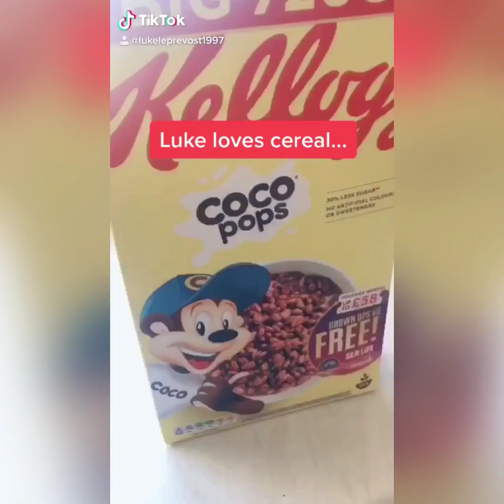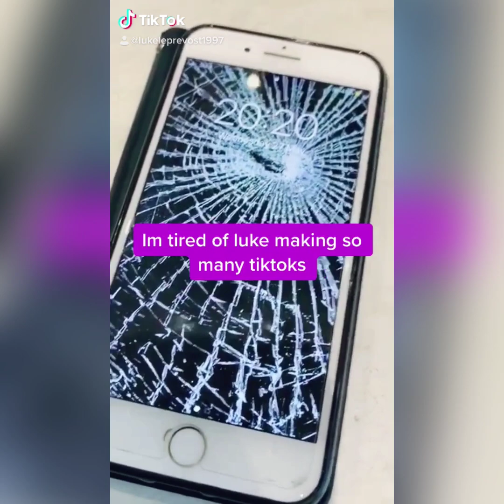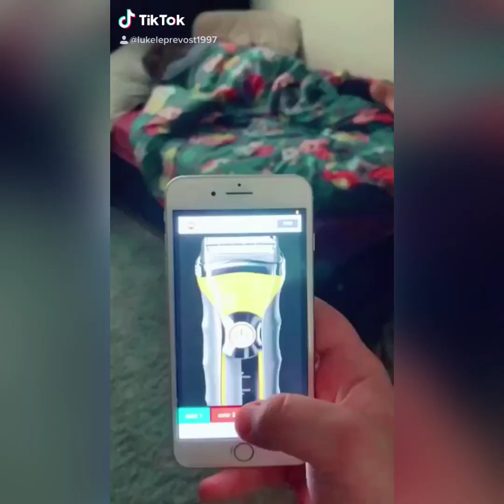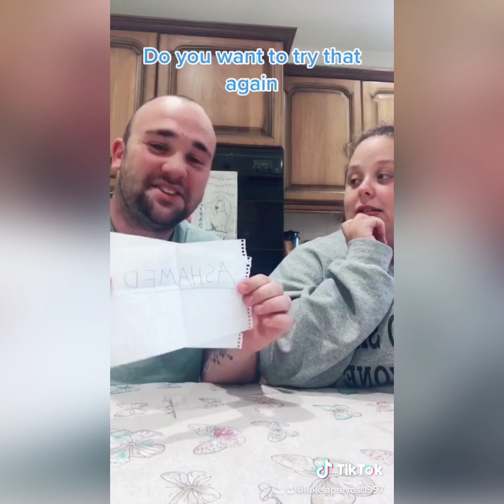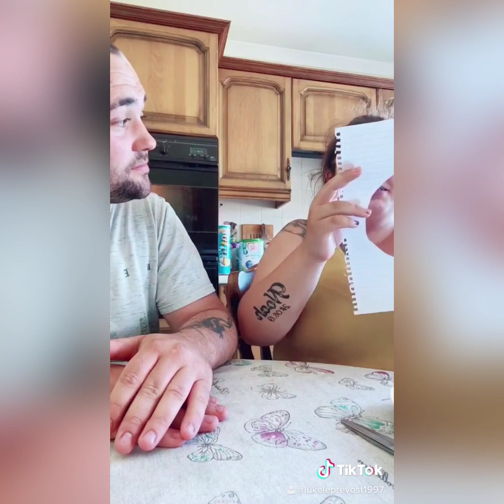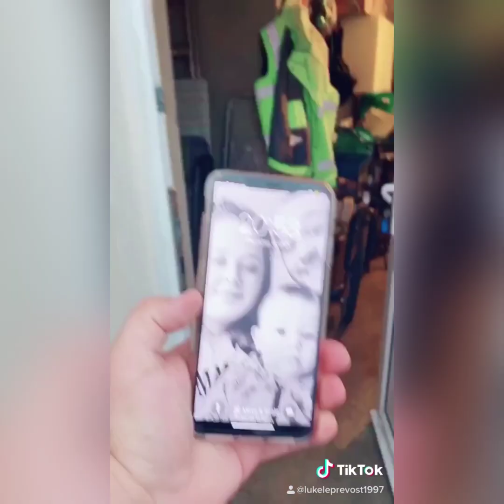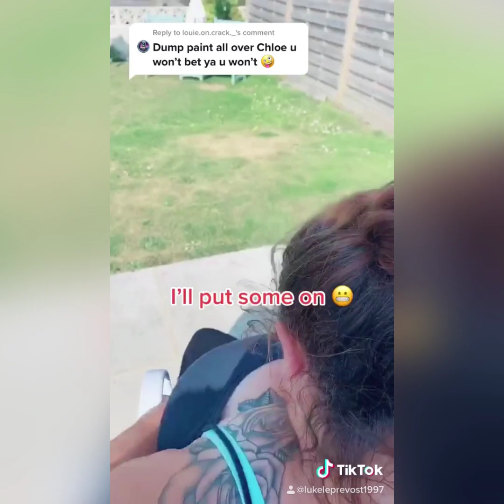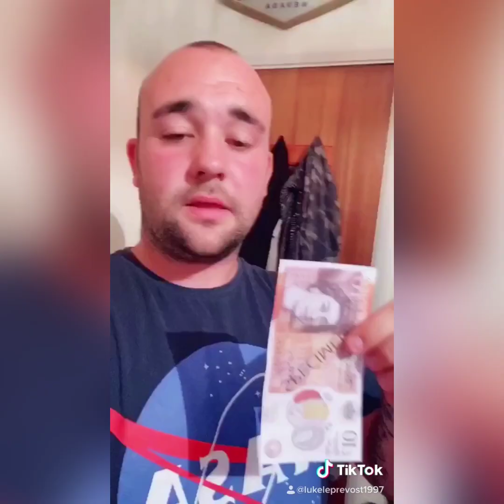Luke Le Prevost MASSIVE PRANK COMPILATION! (TikTok Prank Compilation)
I have over 630K followers on TikTok! I mainly post pranks, challenges and compilations on here 😊